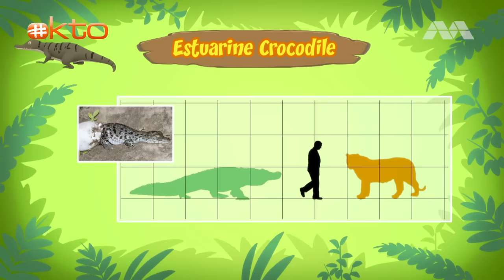Leo the Wildlife Ranger | LEARN About Animals with Scales 🐊 | Crocodiles & More!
0:00 Pangolin
Zari discovers a Pangolin stuck in the middle of an extremely dangerous situation. The Junior Rangers have to get it to safety without risking their own lives.

6:08 Crocodile
The Junior Rangers finds a baby crocodile in the garden and are determined to guide it back safely to the mangrove swamp.

15:43 Iguana
The discovery of a green iguana in the garden leads to an adventure in the rainforest! The Junior Rangers want nothing more than to find the iguana’s home, but a hungry hawk has other plans for the iguana.